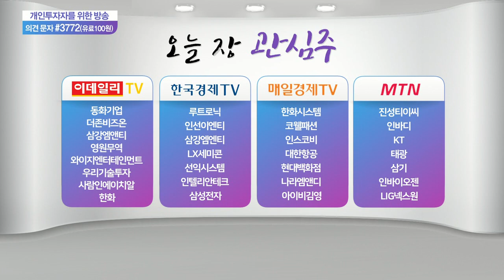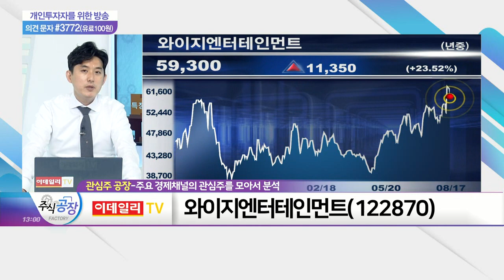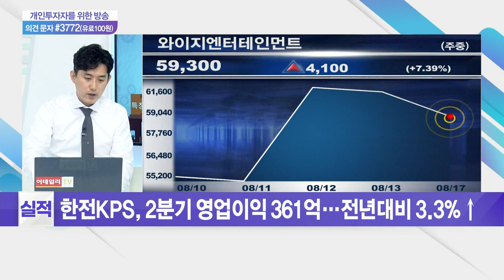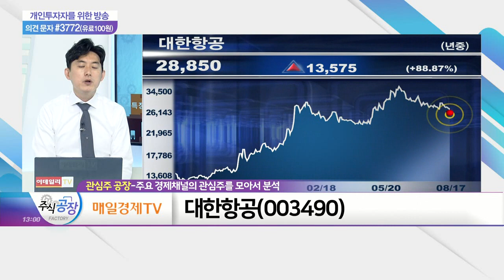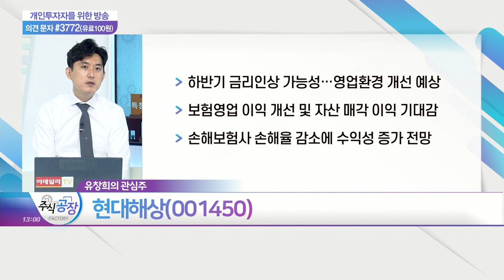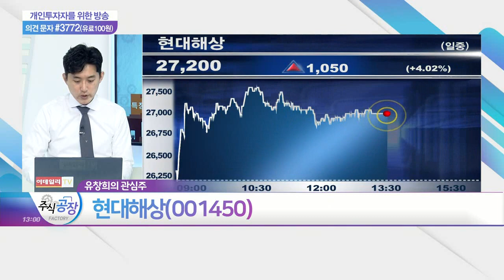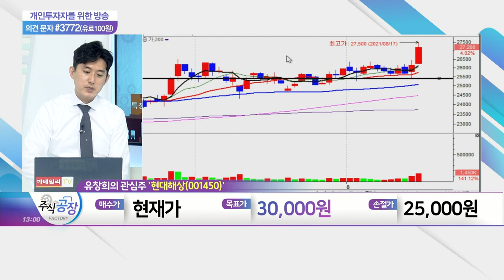LX세미콘, 와이지엔터테인먼트, 대한항공, 현대해상_관심주 공장 (20210817)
- OLED 구동칩 가격 인상 전망
- 고객사 다변화로 안정적 매출 증대
- 전장부품 시장 성장 기대감

- '블랙핑크' 활동 재개 기대감
- 오프라인 콘서트 재개 및 팬덤 사업 확장
- OTT 등 주요 매출처 안정적 확장세 주목

- 코로나 재확산에 콘택트 관련주 투심 위축
- 델타 변이 영향력 제한적… 이후 경제 정상화 기대↑
- 선제적 화물 사업 강화로 수익성 개선
- 하반기 여객 수요 점진적 회복 전망 '긍정적'

- 하반기 금리 인상 가능성… 영업 환경 개선 예상
- 보험 영업 이익 개선 및 자산 매각 이익 기대감
- 손해보험사 손해율 감소에 수익성 증가 전망